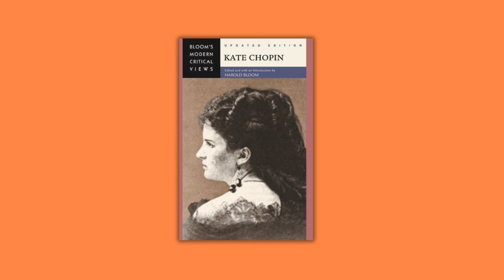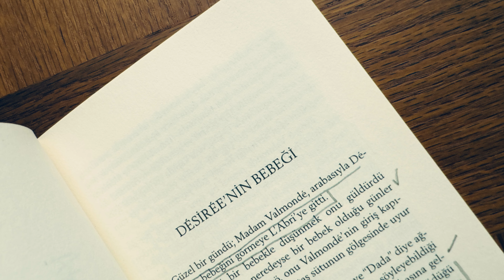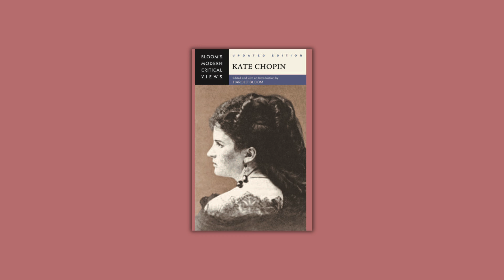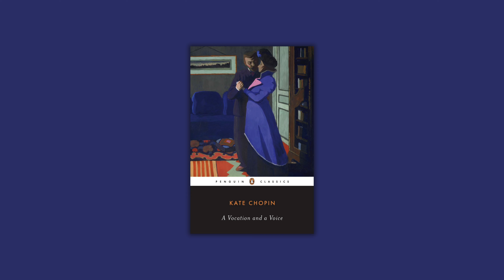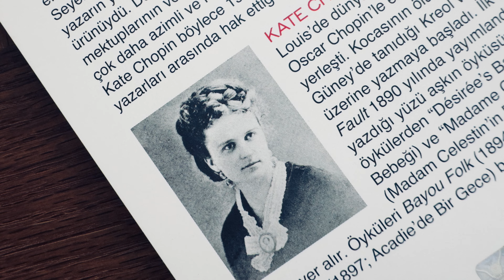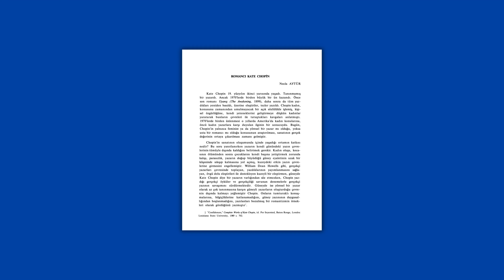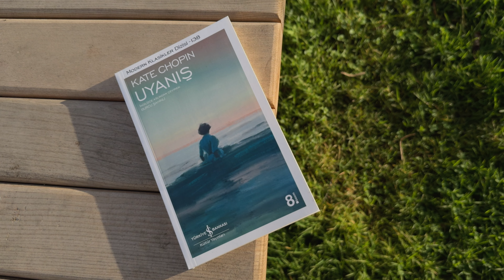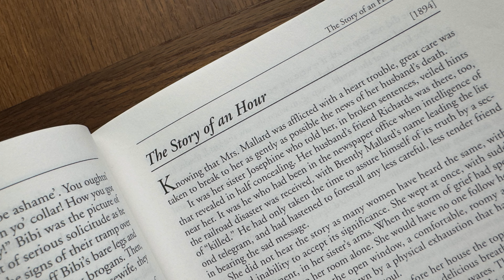Kate Chopin Okuyoruz (Birinci Bölüm)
İki bölümden oluşan yeni bir seriye başlıyoruz: "Kate Chopin Okuyoruz". Bu ilk programda Amerikalı yazar Kate Chopin (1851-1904) üzerine aldığım notları paylaşıyorum. Bu notların yardımıyla bir sonraki kaydımızda yazarın  “Bir Saatin Hikayesi” (The Story of an Hour) isimli öykünü yakından inceleyeceğiz.

Yararlandığım kaynaklar

Witherow, Jean Ann, "Kate Chopin's Contribution to Realism and Naturalism: Reconsiderations of W. D. Howells, Maupassant, and Flaubert." (2000). LSU Historical Dissertations and Theses. 7399.

Kate Chopin's Quarrel with Darwin before "The Awakening". Bert Bender. Journal of American Studies, Vol. 26, No. 2 (August 1992), pp. 185-204

The art of the short story, Dana Gioia & R. S. Gwynn, 2006, Pearson.

Understanding fiction, Judith Roof, 2005, Houghton Mifflin Company.

Romancı Kate Chopin. Necla Aytür. Ankara Üniversitesi DTCF Dergisi  Cilt 35, Sayı 2 (1991).

Kamera: Canon EOS M50 Mark ii. Pancake lens: Canon 22mm f/2…. Işık: Godox UL150 ii Bi & Godox CL10

iMovie Jingle: Investigation short